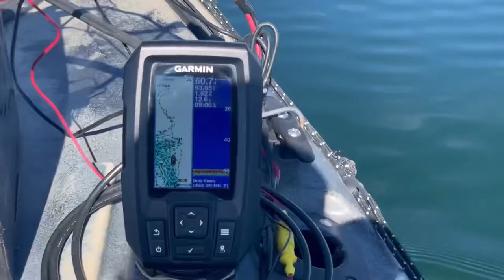Forgot important things , eleven mile